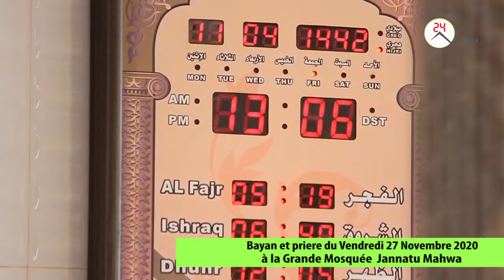Bayan et priere du Vendredi à la Grande Mosquée de Janatu Mahwa le 27/11/2020